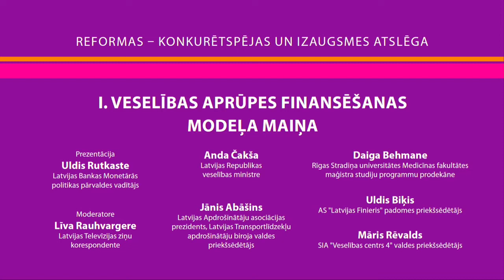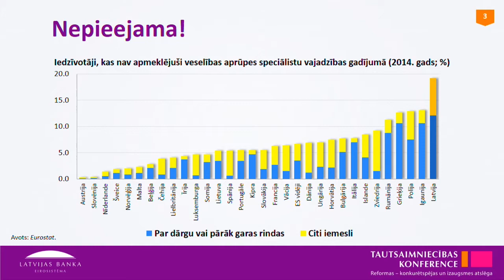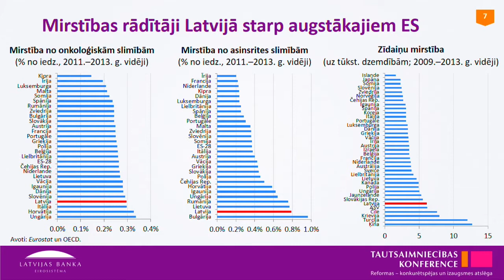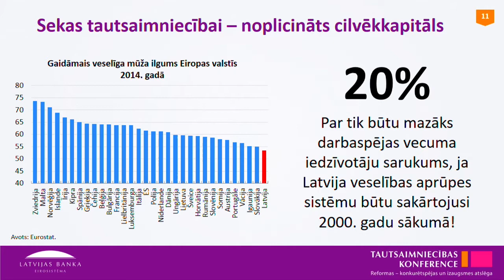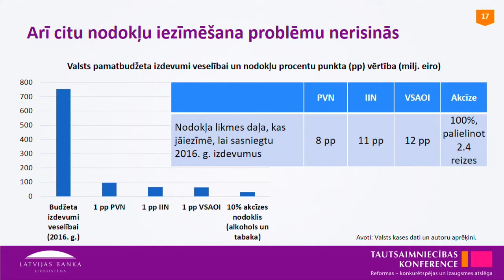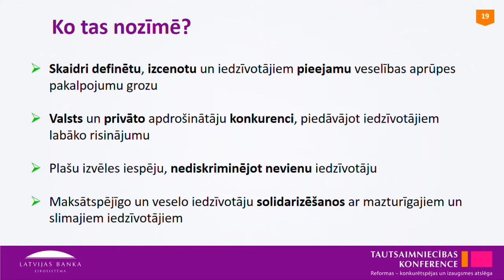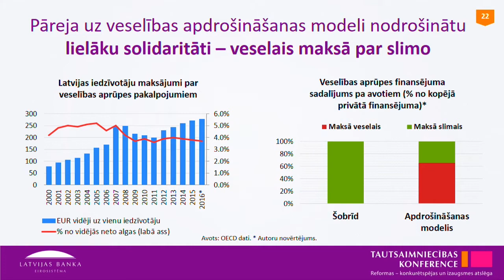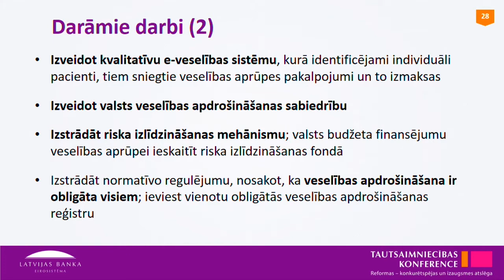Konferences "Reformas – konkurētspējas un izaugsmes atslēga" 1. paneļdiskusija par veselības aprūpi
Latvijas Banka 2016. gada 28. septembrī rīkoja ikgadējo tautsaimniecības konferenci, kura šoreiz veltīta sabiedrībā plašu rezonansi guvušām tēmām – reformām veselības aprūpes un izglītības nozarēs. 1. paneļdiskusijas tēma: Veselības aprūpes finansēšanas modeļa maiņa. Vai finansējuma palielināšana vien atrisinātu Latvijas veselības aprūpes sistēmas problēmas? Latvijas veselības aprūpes finansēšanas modeļa nepilnības un iespējas tās novērst. Obligātās veselības apdrošināšanas ieviešana Latvijā: kādu modeli izvēlēties, kādi būs pacientu un visas sabiedrības ieguvumi?